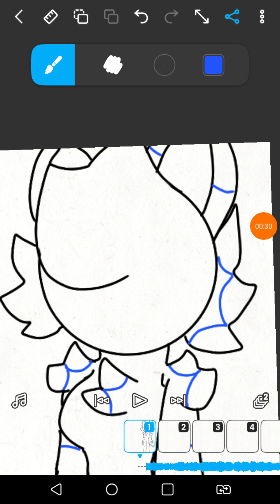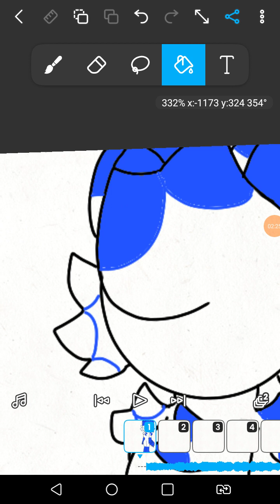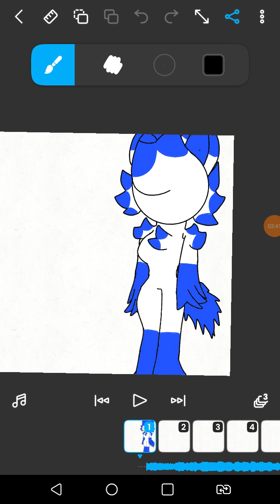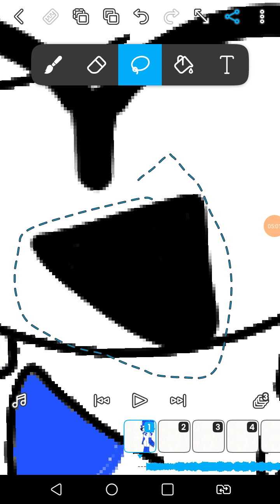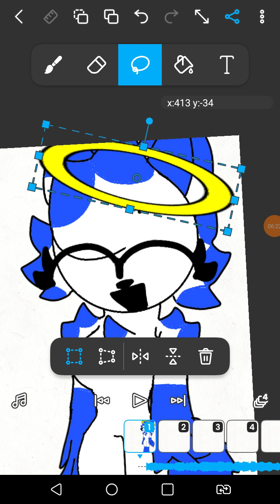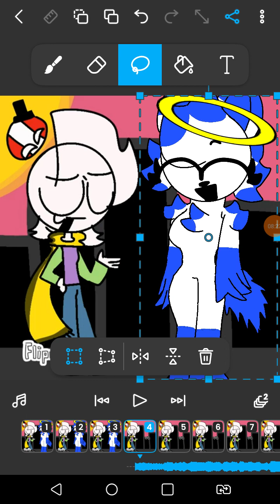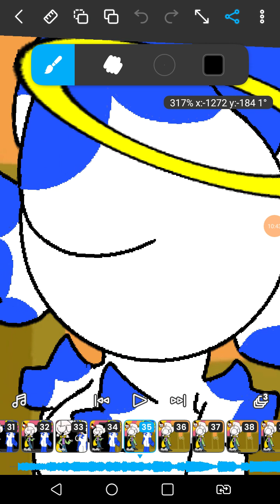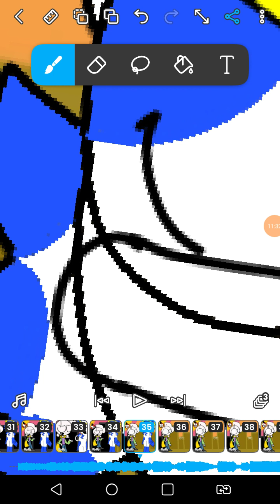UwU voy bien